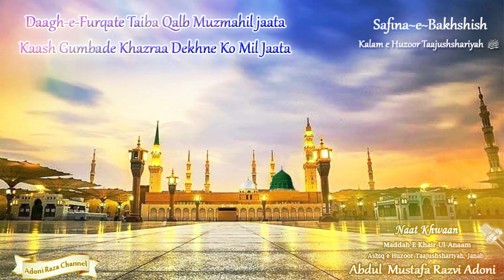Daagh-e-Furqate Taiba Qalb Muzmahil Jaata By, Abdul Mustafa Razvi Adoni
```🔊Daagh-e-Furqate Taiba Qalb Muzmahil Jaata```
```Kaash Gumbade Khazraa Dekhne Ko Mil Jaata```

*🌹👉🏻NAATIYA DEEWAAN*

_Waris e Uloom e Aala Hazrat_
_Janasheen e Huzoor Mufti e Azam_
*👑HUZOOR TAAJUSHSHARIYAH👑*
_Hazrat e Allama Asha Mufti_
*MUHAMMAD AKHTAR RAZA KHAN*
Qadri Razvi Noori Azhari
_(Radiallahu ta'ala anhu)_

*🎤Naat Khwaan :-*
_Maddah E Khair-Ul-Anaam_
_Ashiq e Huzoor Taajushshariyah, Janab_